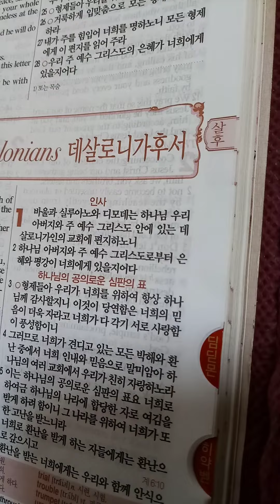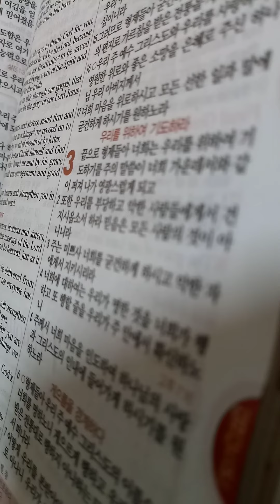데살로니가후서 1장